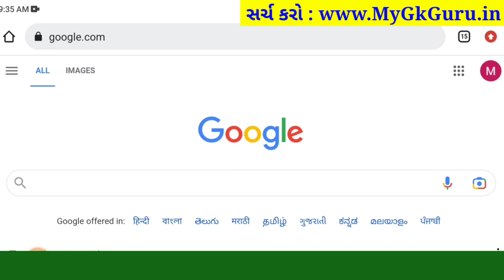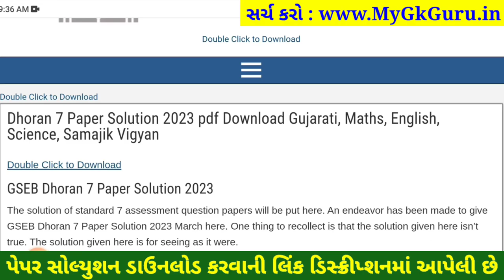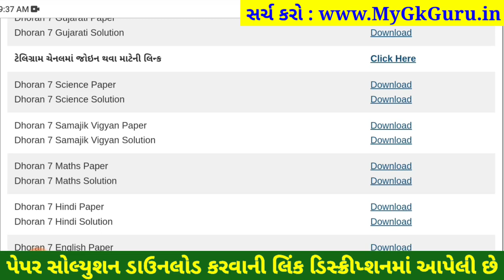💥 STD 7 Science paper solution 2023 80 marks, std 7 Science paper solution 2023 std 7 science paper